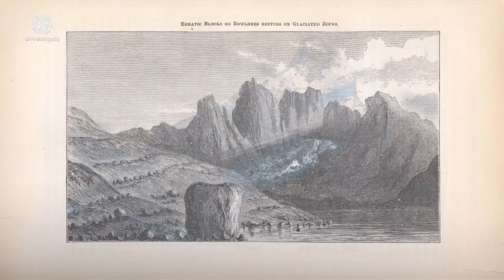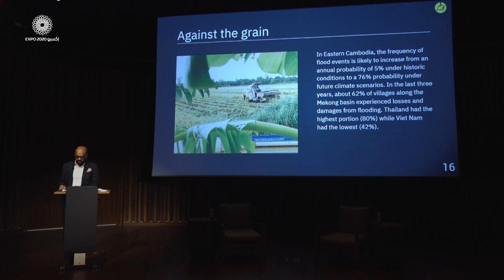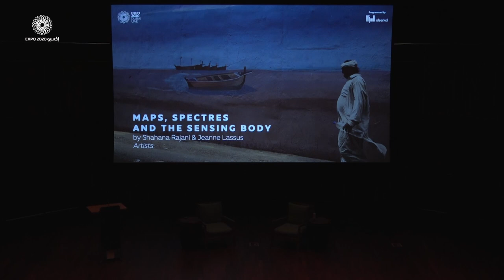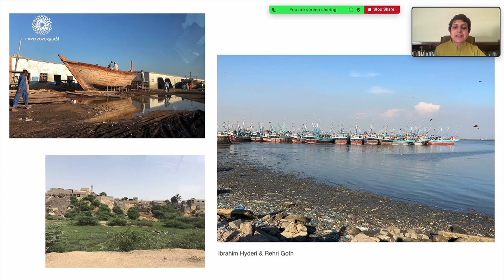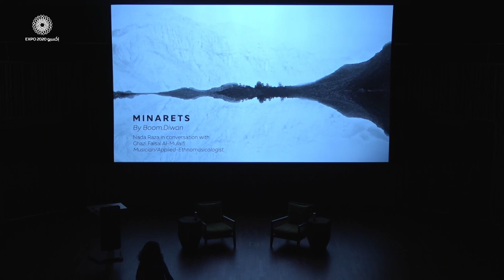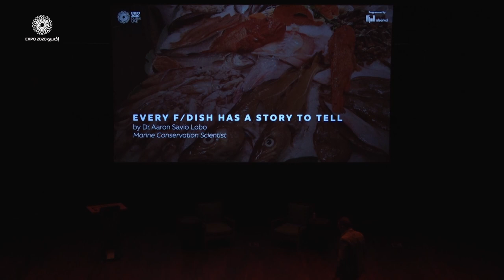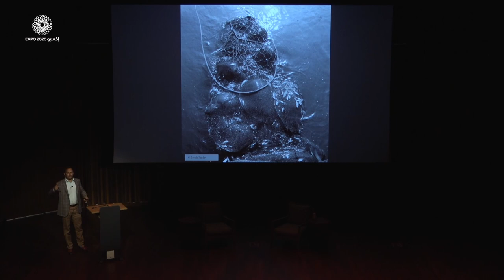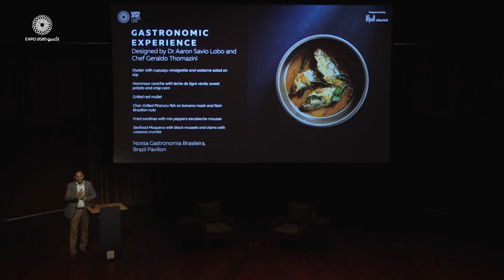The Silencing of Water | Cultures in Conversation at expo2020dubai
Cultural connections and knowledge were forged through maritime trade over centuries, shaping our cultural identities and belief systems. Water has symbolised freedom and exploration through tales of adventure, or it has represented the wrath of nature through shifting rivers, drowning bodies and historic floods. As much of the planet faces water scarcity and damage to marine ecosystems, what can we learn from the respect that our ancestors had for the elixir of life? How does the past connect with the water crises and water conflicts we face today?

About Cultures in Conversation
Commissioned from Alserkal by Expo2020, Cultures in Conversation consists of ten theme weeks of events and interventions that challenge the typical ‘talks’ format. Multi-disciplinary and cross-cultural, the programme unites people who are normally unlikely to even be in the same room—poets, diplomats, theorists, artists, environmental agents of change, academics. Part of Expo’s wider series entitled Programme for People and Planet (PPP),Cultures in Conversation is less about global leaders owning top-down conversation, and more an opportunity for diverse people from around the world to unite, take ownership of a programme, and re-think global issues that have become excruciatingly urgent.

You can also read the entries of our Cultures in Conversation blog here, written by Govind Dhar